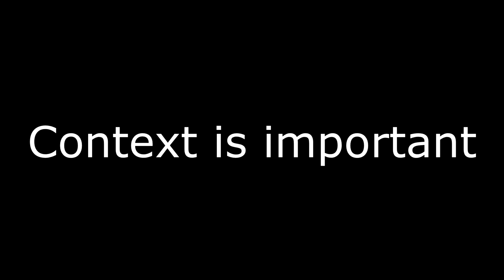A Bronze And A Gold Play Apex Legends: Locked And Loaded EP 2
The second part of last week's video, with questionably better game play.